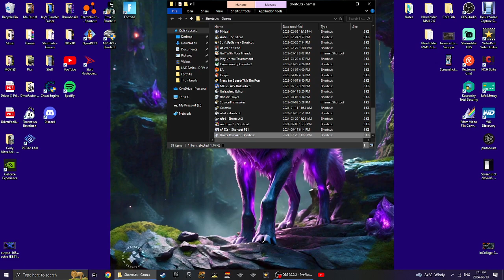DRIVER: Unity Remake [PC] Gameplay | Chicago Bridge CHAOS [4]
Hey Guys, this Gameplay Video I have here is an Unity Remake of DRIVER [1 & 2], as this Video is a Chicago Bridge CHAOS Gameplay, for this Game was made by: @4KANT

I hope that you Guys Like and Enjoy the Video the Best Way!!!